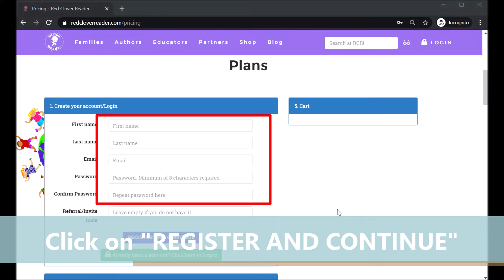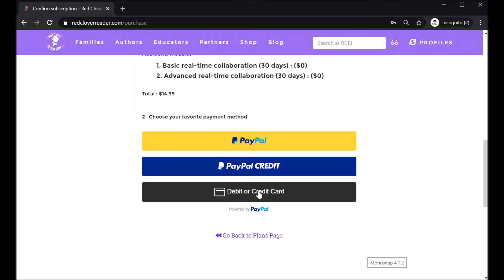Red Clover Reader tutorial: How to subscribe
The same 5-step process applies to an Educator or a school account:
1) Create account
2) Choose user profile
3) Select billing frequency
4) Add products & payment method
5) Verify email & ENJOY!